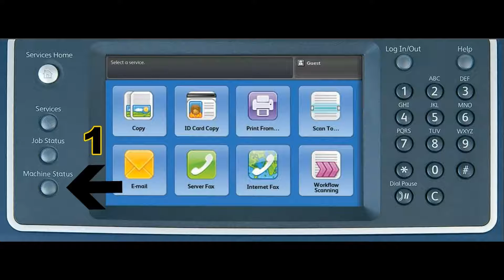XEROX SAYAÇ NUMARATÖR ALMA 2